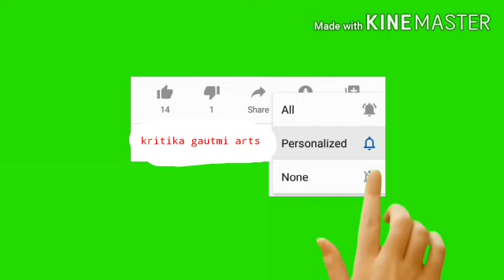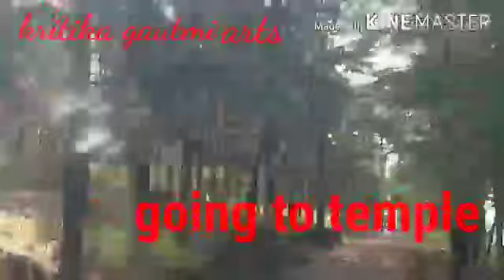Hamara pahad Hamare mandir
Video from Hema